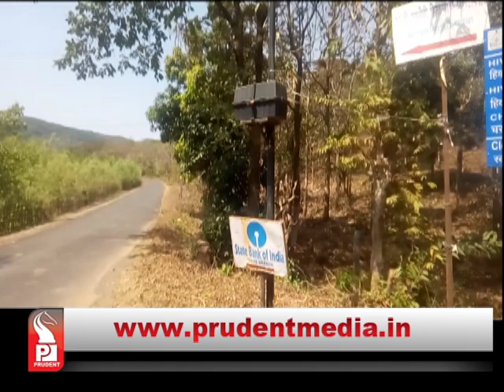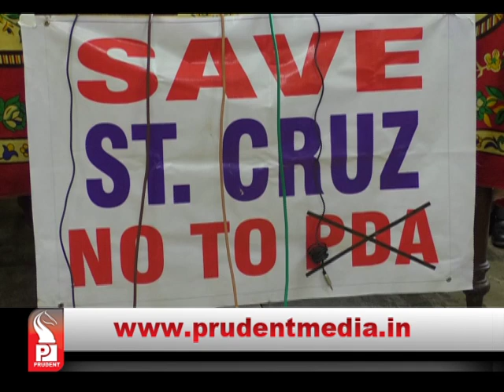Prudent Media Konkani News _13 Feb 18_ Part 2